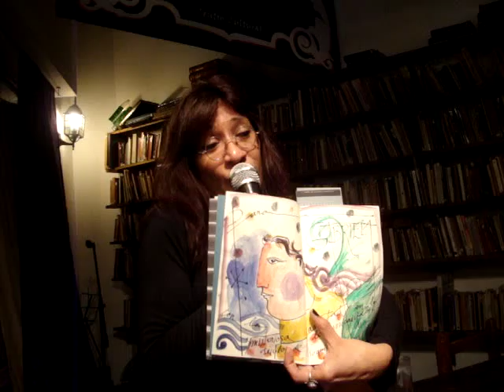AL FILO DE LA PALABRA-julio 2015-1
Gabriela Yocco lee el poema CAVALO MORTO de JUAN CARLOS MESTRE- parte 1